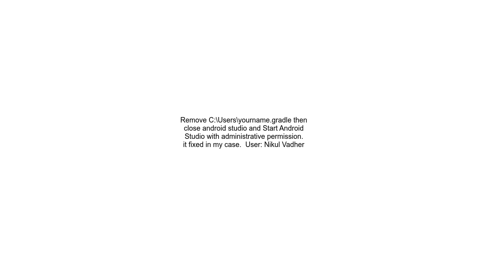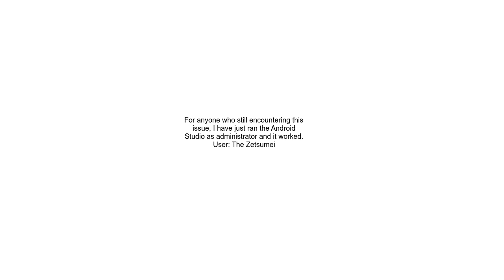Gradle sync failed Could not create parent directory for lock file